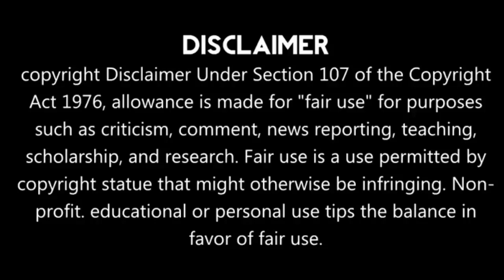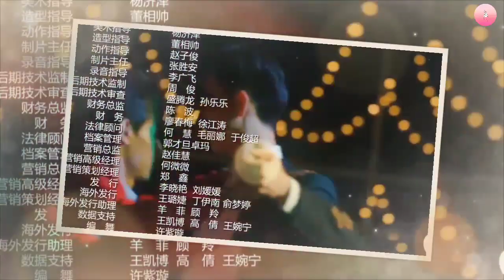Part 2 || Love Triangle/ Robot boy & girl love story hindi explanation [My girlfriend's boyfriend] ❤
Tencent Video

Drama name:My Girlfriend's Boyfriend (2017)

Native Title: 我女朋友的男朋友

Also Known As: Wo Nu Peng You De Nan Peng You, 一个宅男的无逻辑日常 , Yi Ge Zhai Nan De Wu Luo Ji Ri Chang ,

Genres: Comedy, Romance, Sci-Fi

Introduction:

A Zhai is a typical otaku who is obsessively in love with the most beautiful girl in school, Pei Ni, but he lacks the courage and social skills to do anything about it. When he discovers a technology that brings him a robot companion from the future, he accidentally programs the robot to model Pei Ni’s ideal boyfriend, instead of programming it to be Pei Ni herself. Now stuck with a male robot companion, A Zhai manages to reorder a female robot and customizes it to be his Pei Ni. But things get complicated when the robot Pei Ni falls in love with the male robot, instead of A Zhai, and the three live together in a hopeless love triangle. What will become of this terrible mess?

Hello everyone...

Tags,

eqxd sa